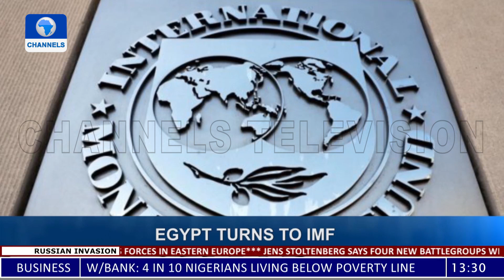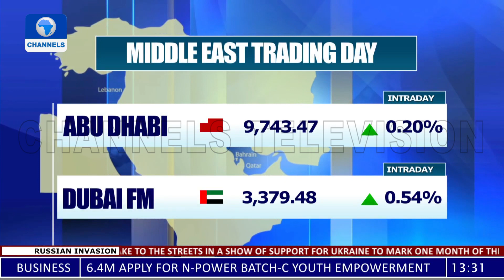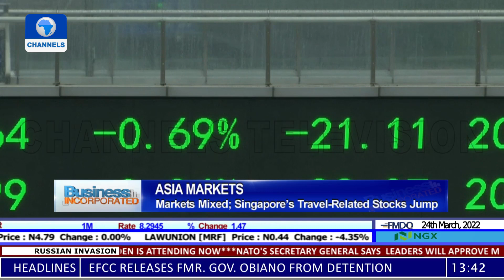European Trading Day, New Sanctions Against Russia, Angola Oil Industry +More|Business incorporated